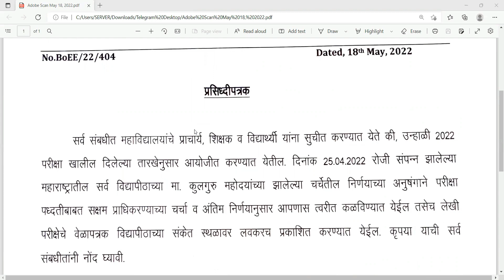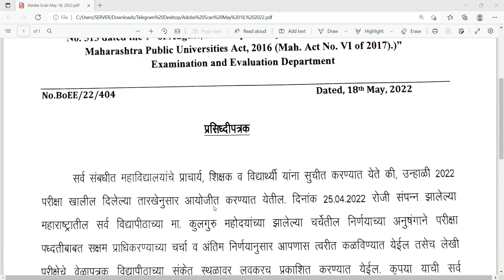RTMNU LATEST NEWS | नागपूर युनिव्हर्सिटी में परीक्षा जाहीर | Paper Pattern❓️Not declared Yet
Join Telegram For Updates of Maharashtra Universities.

RTMNU Declares Summer - 22 Exams for PG & UG

Dear All❤️
On my YouTube channel, I will give updates regarding universities/Colleges in Maharashtra.

Uday Samant
engineering exam
diploma exam update

Date exam update
onlinesummersemester2022,uday samant latest news,exam online or
offline,
erSemesterExam,OfflineExam,wewantonlineexam,AmaravatiUniversityupdates,Bamuuniversirtnews,Bamuuniversirtynews,colleges start honge?,MumbaiUniversity,Wawantjustice,Internalassesmentforall,muupdates2022,latest updates from mumbai university,

pdate
Date exam update
Online Exam न होने को लेकर North Bengal University में छात्रों का विरोध प्रदर्शन